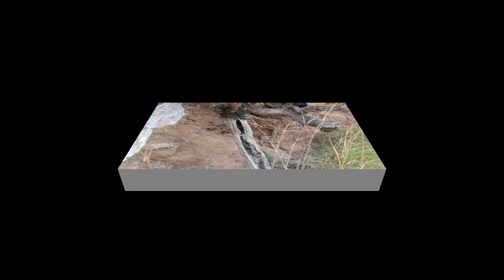The Buddhist Monastery~located at Dirang Basti, West Kameng❣️touristplace